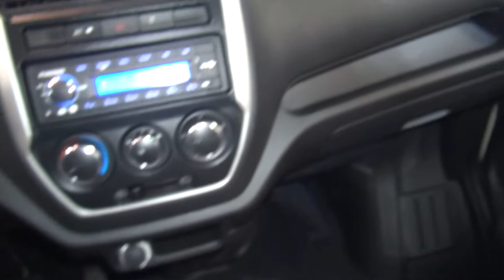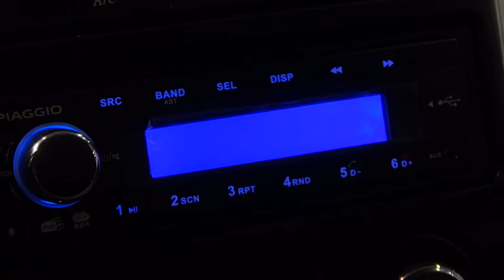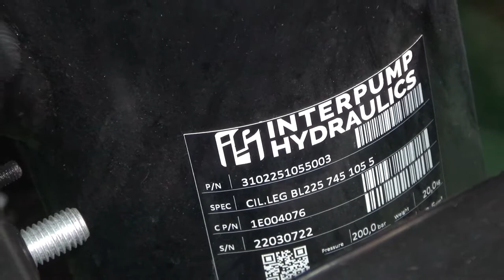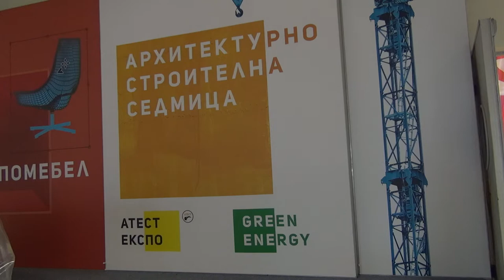Piaggio Porter NP6 Tipper Truck (2023) Exteror and Interior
2023 Piaggio Porter NP6 Tipper Truck seen from outside and inside.